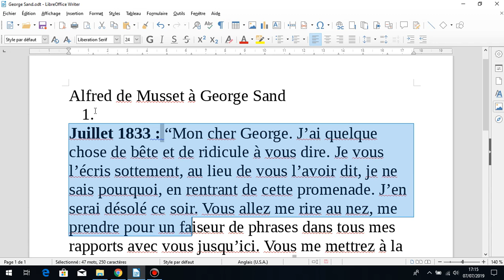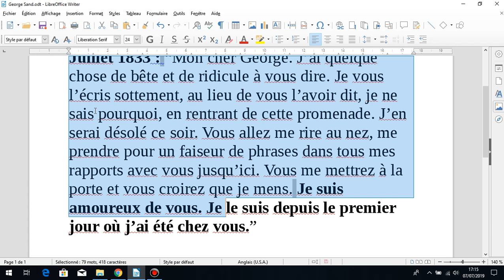Learn french with ASRM- Declaration of love- Alfred de Musset 1833